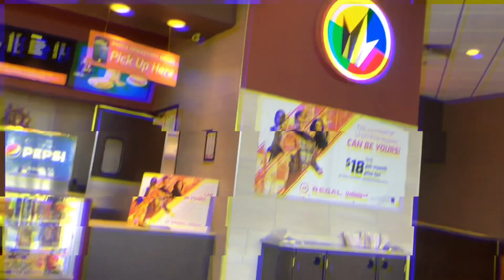Sonic Diaries take 2